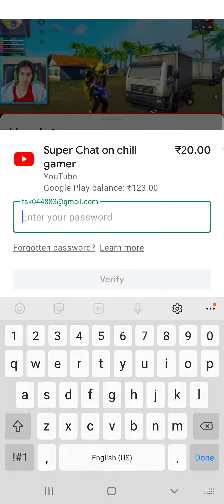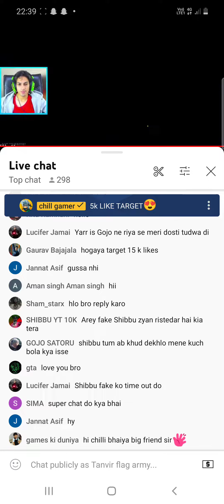Chili gamer na di muji puppy